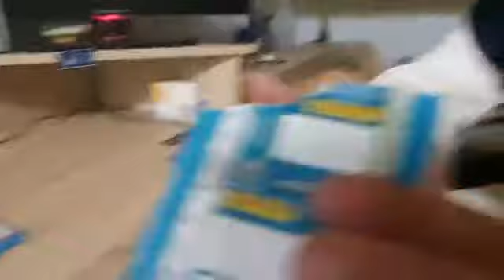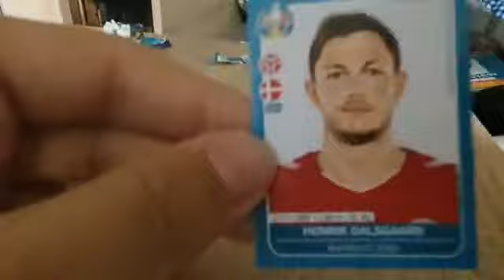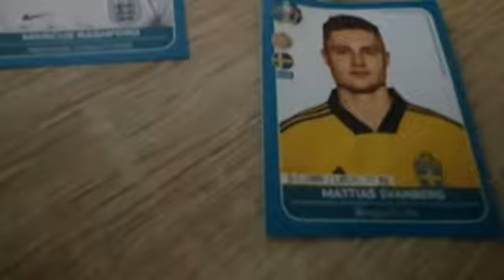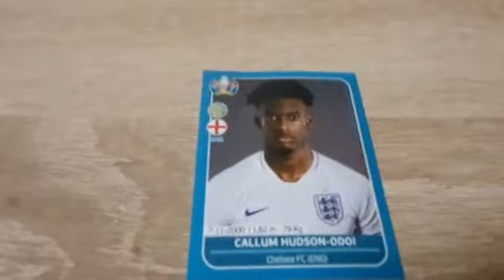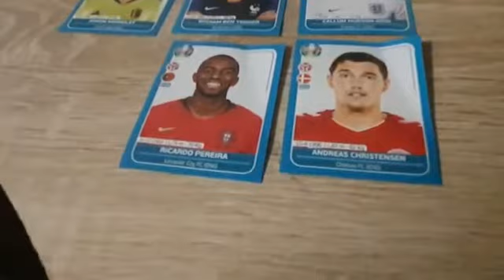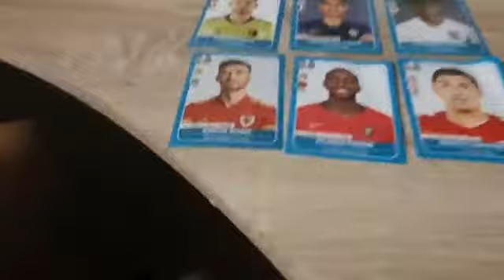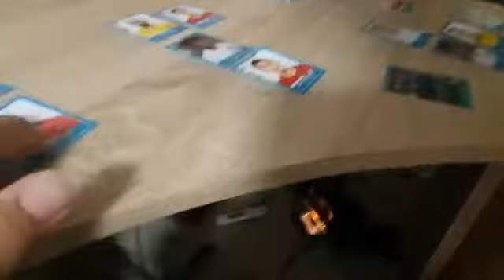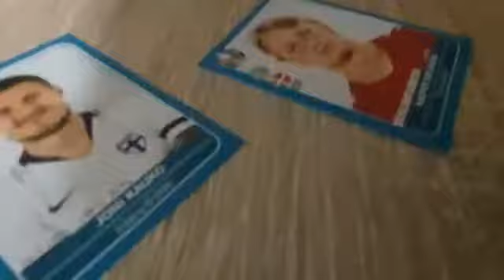Pack opening EM STICKERS mit Jul